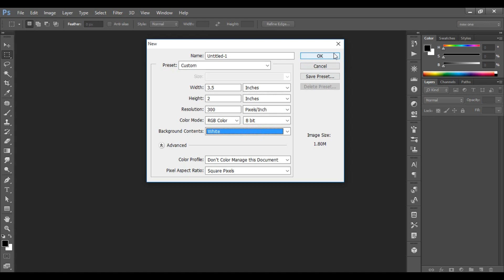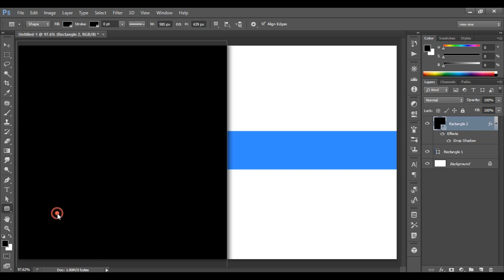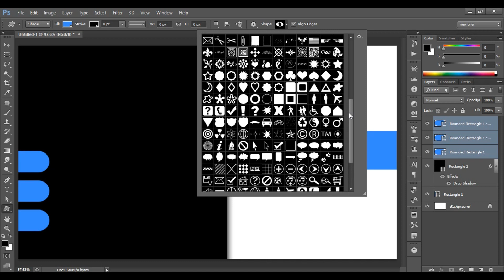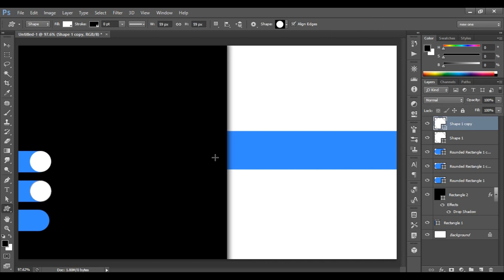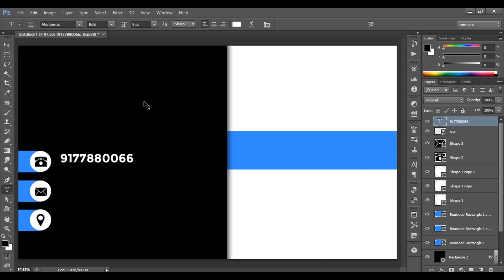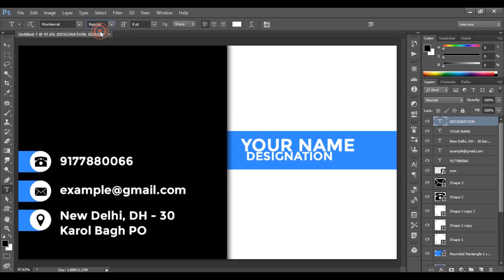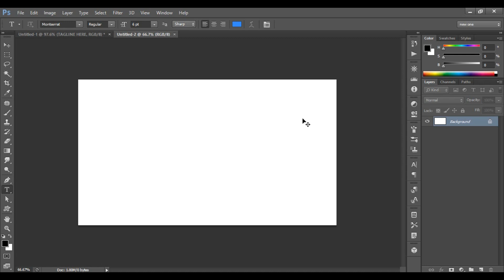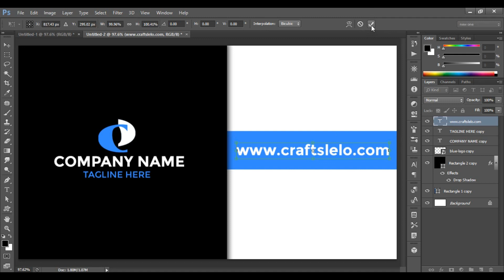Digital Marketing Agency | Best Internet Marketing Company Services | Online Marketing Agency